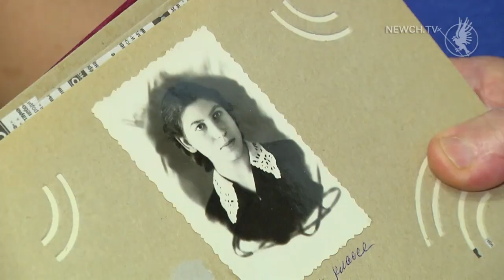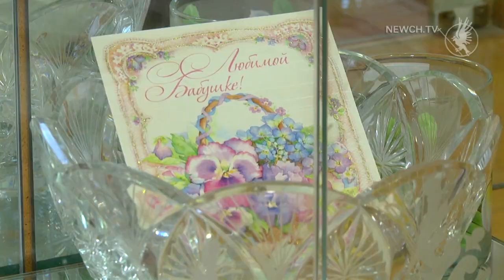З любов’ю до людей| Телеканал Новий Чернігів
Сьогодні відзначають Міжнародний  день людей похилого віку.